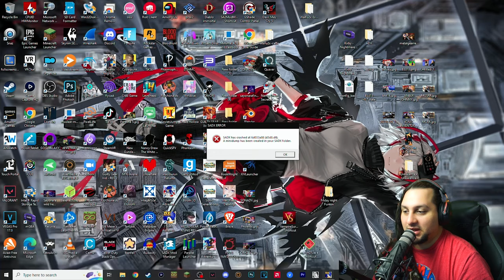Big The Cat Full Story Is Easy And Not Annoying - Sonic Adventure DX Director's Cut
Today we are gonna be playing Sonic Adventure DX Director's Cut, Big the cat is Story Easy - Mittens